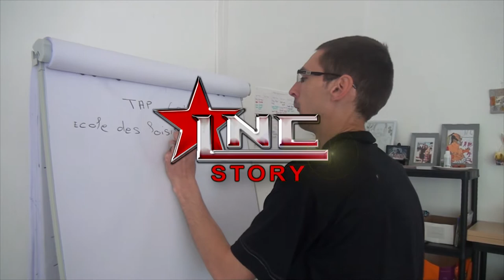LNC Story Saison 2 Episode 4 : "Loïc Legrand